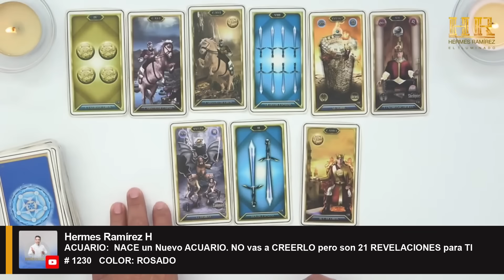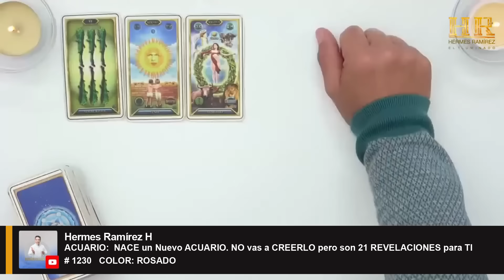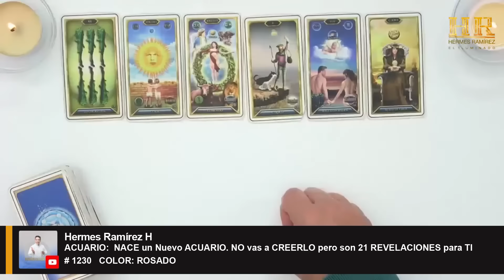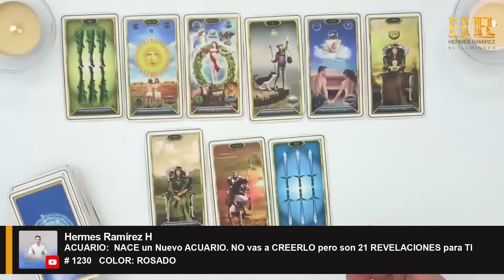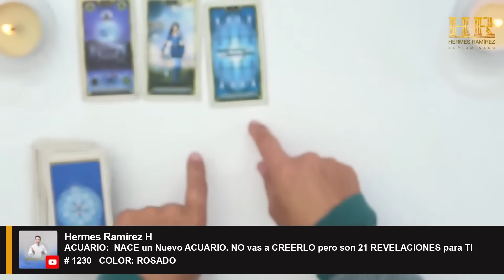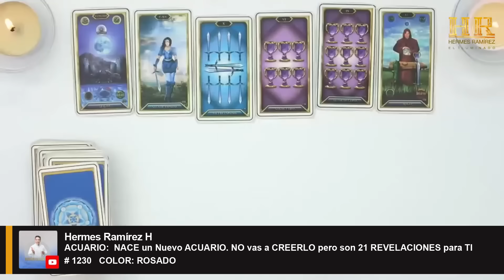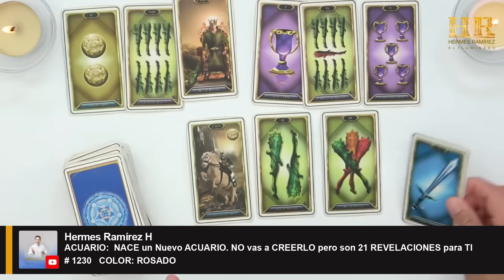Signo de ACUARIO: NACE un Nuevo ACUARIO. NO vas a CREERLO pero son 21 REVELACIONES para TI.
Signo de ACUARIO:  NACE un Nuevo ACUARIO. NO vas a CREERLO pero son 21 REVELACIONES para TI  # 1230   COLOR: ROSADO